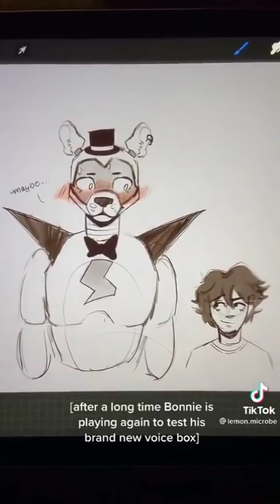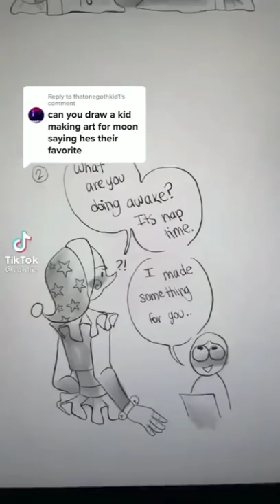Fnaf Security Breach Compilation 10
Seems like these are getting me a lot of views now aren't they?